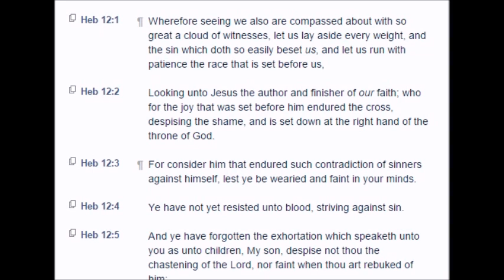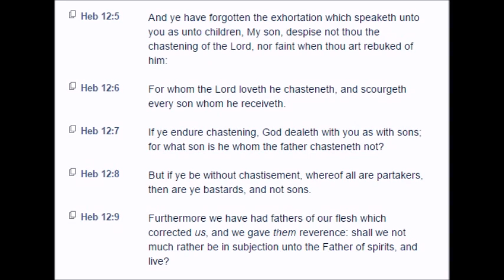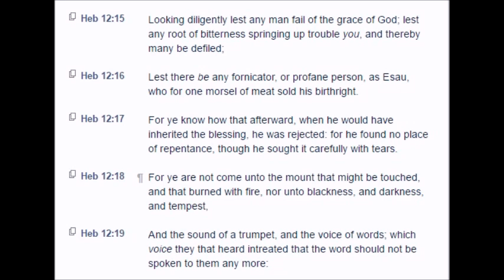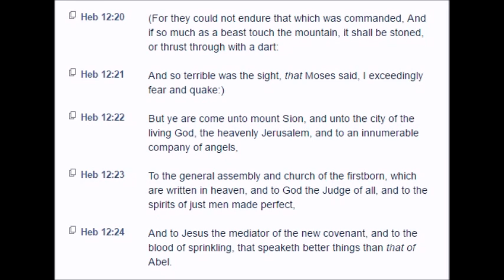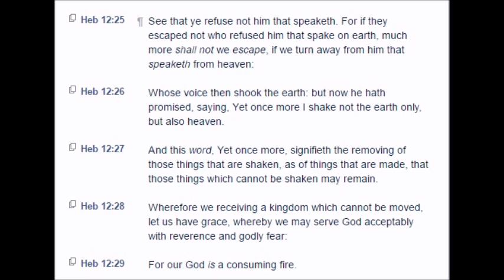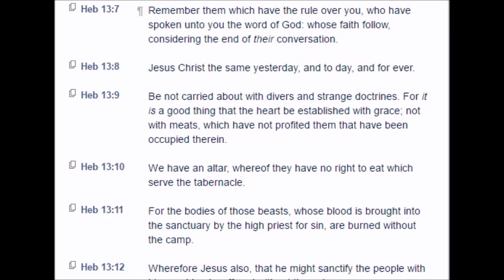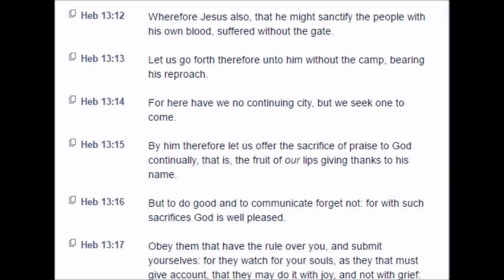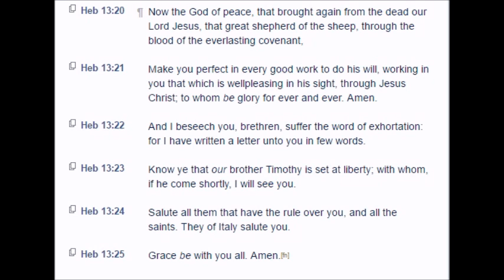Hebrews: Chapters 12 + 13 (KJV)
The Epistle to the Hebrews: Chapters 12 + 13 (KJV)